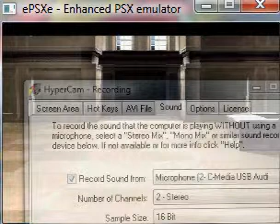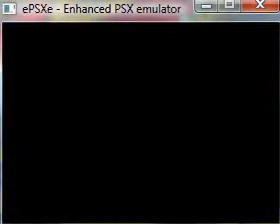Playing MR 2: IMA Novice Again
That sounds bittersweet:P anyways this is my first voiced walkthrough:)  only one Gameshark code is used in this walkhrough(i wanted to start with a pink hopper, hence the GS) my actual disk is fried from the species cup monster raising so im using the iso file now. Any people who flame me about using GS when i outright tell u y im using it, will be immediately deleted upon discovery